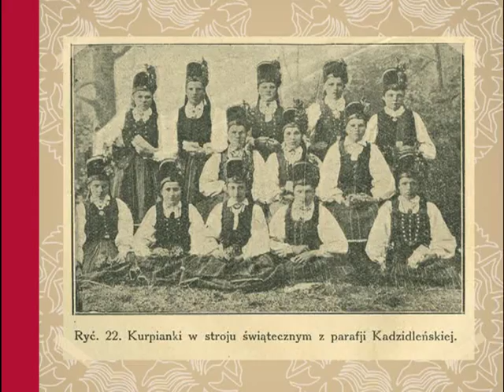Ściani dumbek / Etnofonie kurpiowskie. Tribute to Szymanowski and Skierkowski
Ściani dumbek

pieśń miłosna

(muz. Karol Szymanowski, opr./arr. Weronika Grozdew-Kołacińska)
Weronika Grozdew-Kołacińska -- śpiew ludowy
Sylwia Świątkowska -- fidel płocka
Magdalena Sobczak-Kotnarowska -- cymbały, baraban
Tomasz Pokrzywiński -- wiolonczela
Bartłomiej Pałyga -- basetla
Wojciech Pulcyn -- kontrabas

Etnofonie Kurpiowskie to jeden z najciekawszych polskich projektów muzycznych ostatnich lat. Tworzą go wybitni i uznani muzycy sceny folkowej, jazzowej oraz poważnej, zdobywcy licznych najbardziej prestiżowych nagród muzycznych w kraju i zagranicą (Fryderyki, BBC Music Awards), mający na swoim koncie wiele znaczących wydarzeń koncertowych -- członkowie zespołów: Kapela Ze Wsi Warszawa, Zespół Polski, DesOrient, Swoją Drogą, Village Kollektiv, Mosaic, soliści Warszawskiej Opery Kameralnej oraz ludowi muzycy kurpiowscy.